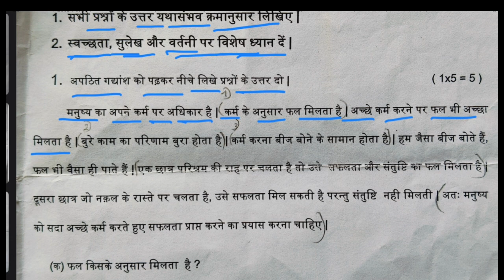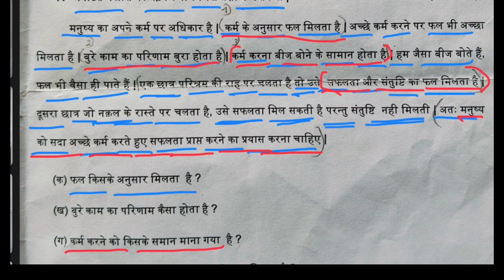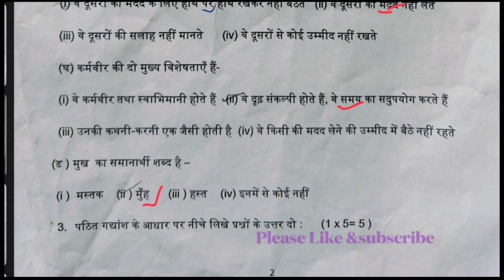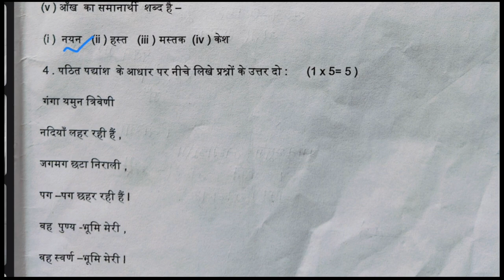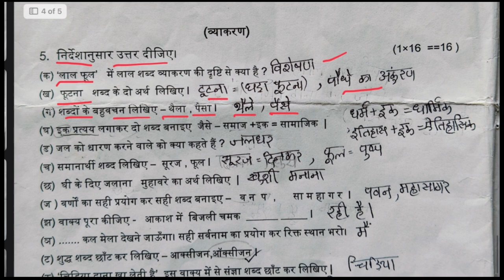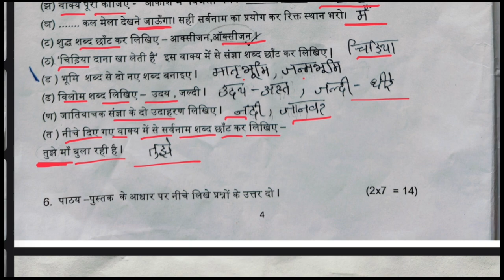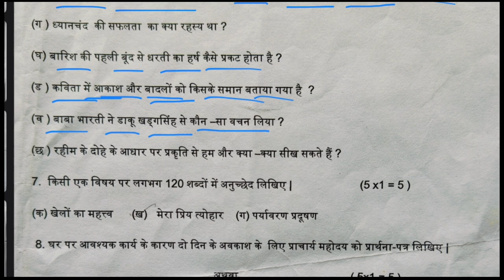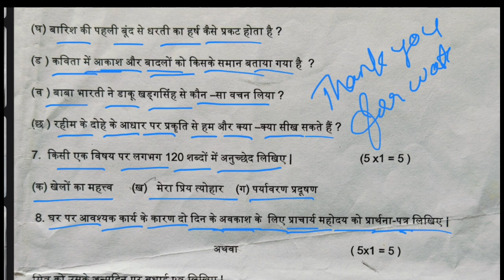Class - 6/ Hindi / Half Yearly Exam Question Paper -2/ Session 2024-25 / PM Shri Kendriya Vidyalaya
Hello Students,

This Video contains class-6 hindi  Sample Question paper (2024 )with detailed Malayalam Explanation. NCERT